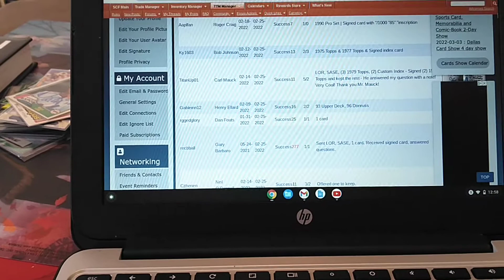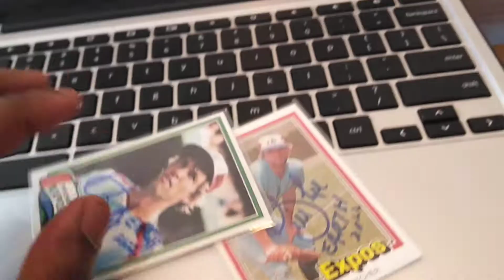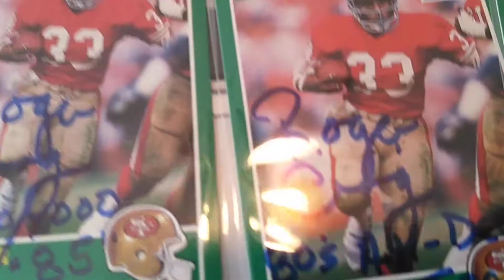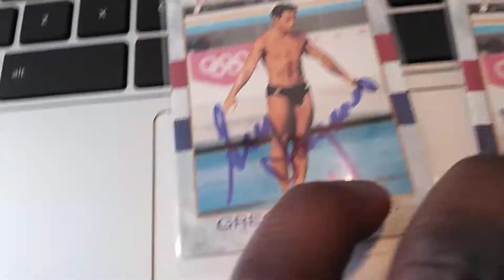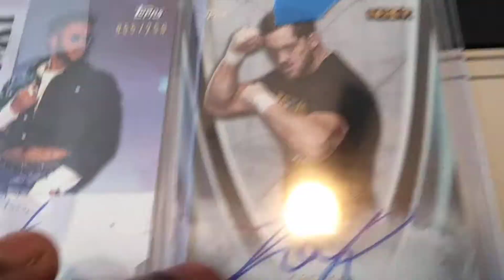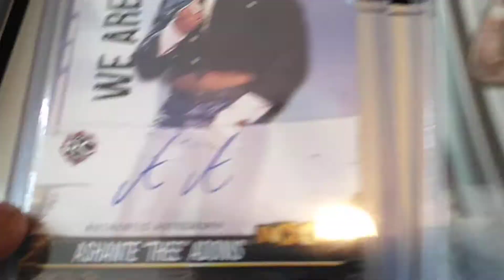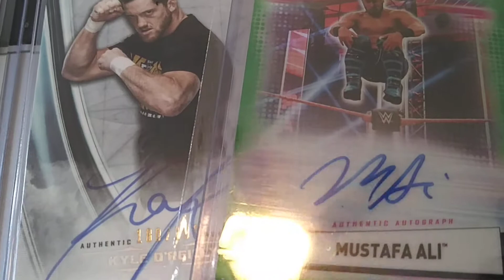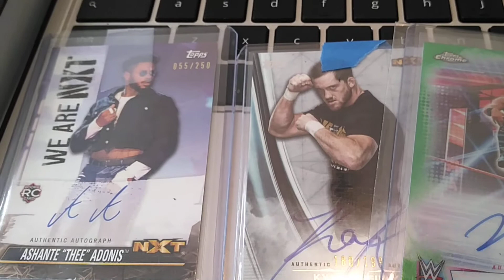February 26, 2022 recap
A recap of some autos and a book that I picked up.